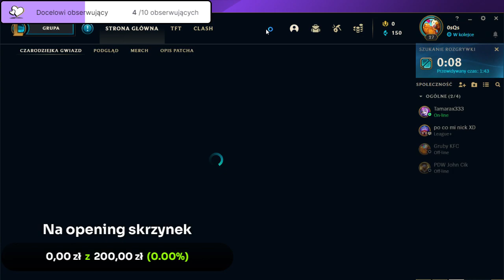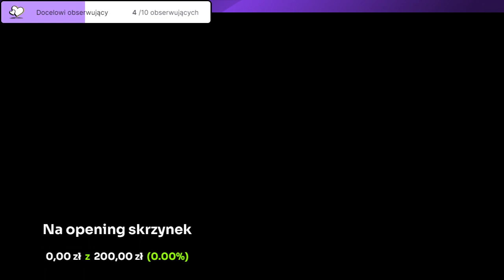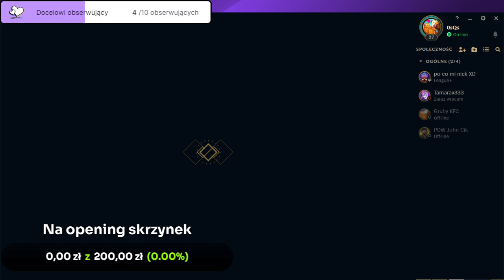Zapis streama N01